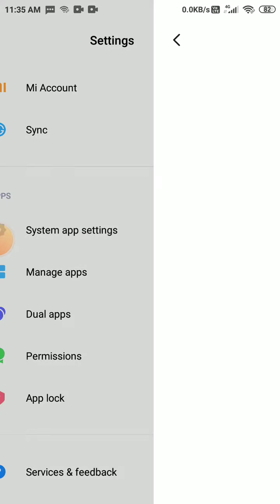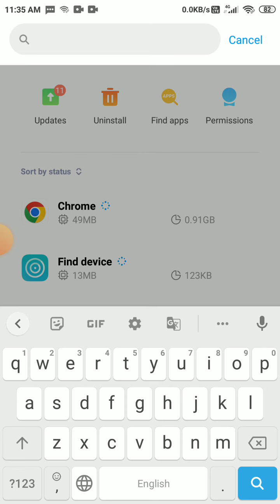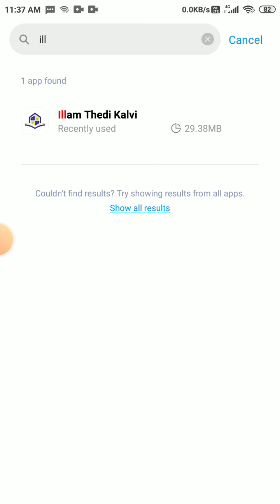itk app attendance போட முடியும்| try this and comment